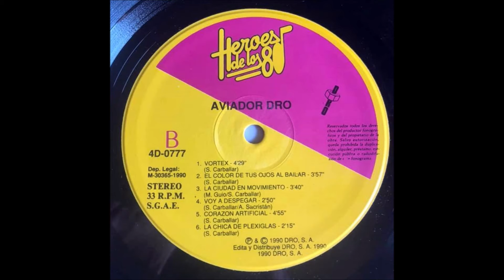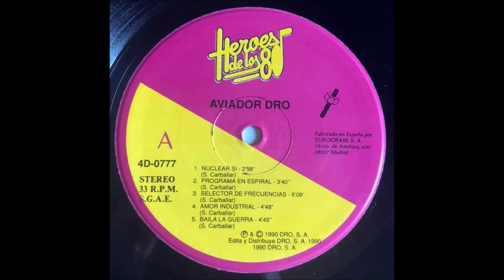El Aviador Dro - Programa En Espiral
El Aviador Dro Y Sus Obreros Especializados ‎– Heroes De Los 80 [DRO ‎– 4D-0777] (1990)

In the late 70's, a group of friends leaded by Servando Carballar were writing fanzines in the post-dictatorial Franco regime in Madrid, Spain. They were enthusiasts of science, technology, futurism, films, board games and of the music from bands such as Cabaret Voltaire, Throbbing Gristle, Devo, Kraftwerk, Sex Pistols and many more. They decided to form a band as a better media to communicate their ideas. In 1979 "El Aviador Dro y Sus Obreros Especializados" was formed. They were pioneers of synth-pop in Spain and even invented the term tecno-pop, which they used in late 1979 to describe their music in interviews. The band has had several line-ups with their leader Biovac-N as the only remaining original member. From the first Aviador Dro lineup, a number of members split to form Esplendor Geométrico, with a more radical approach to music. Their more creative period was between 1980 and 1985. They founded label DRO to release their own provocative anthem, "Nuclear, Sí" ("Nuclear, Yes") as single. DRO was to become the most important independent label in Spain.

18 members in 40 years:
First lineup - Servando Carballar (keyboards), Arturo Lanz (vocals), Gabriel Riaza (bass) y Juan Carlos Sastre (guitar).
Lineup since 2012 - Biovac N (Servando Carballar), ArcoIris (Marta Cervera), ATAT (Ismael Contreras), CTA 102 (Alejandro Sacristán) y Genocider/Genocyber F15 (Mario Gil)